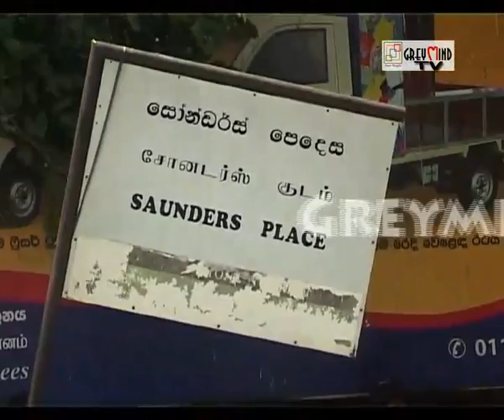ROSHAN PERERA: THE FORMER MOHUN BAGAN & SRI LANKAN FOOTBALLING LEGEND IS MISSING!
Could you remember Roshan Perera? The Sri Lankan footballing legend came to Kolkata to help Mohun Bagan in the season 1997/98 to win the National League. But after his praiseworthy display against the odds of Indian football, he returned back to Colombo, Sri Lanka. But after that what happened to him?

XtraTime correspondent Debasis Sen is at Colombo now and he has made an investigation on his missing links. We have found that the footballing legend is not found from then on as he was slowly associated with the under-world gangs.

The day was 4th April, 2006, Roshan went for an outing with his wife, suddenly a few armed anti-socials came on their way and almost snatched him from there and was never found from then on.  XtraTime applied a frantic search on his house at Colombo before finding his place at Saunders Place where his family of his mother, wife and son is still in expect of his come back. His son Kadembu Aditya Perera recapitulated the sad demise with tears in his eyes to XtraTime.

The CEO of Sri Lankan football, Cricenta Perera said,"We can't make any comment on this." On the other hand, former Chirag Kerala coach and Sri Lankan player Pakir Ali said," It's really unfortunate when you see a great player like him spoils his career by involving himself in the under-world."

Really a mystery, no record, no trace, Roshan Perera must be a "missing link" right now..

(CORRESPONDENT: DEBASIS SEN)

[WRITTEN BY: SUMAN CHAKRAVORTY]